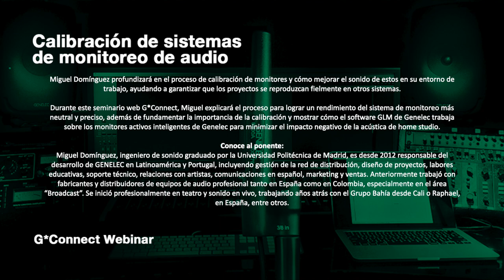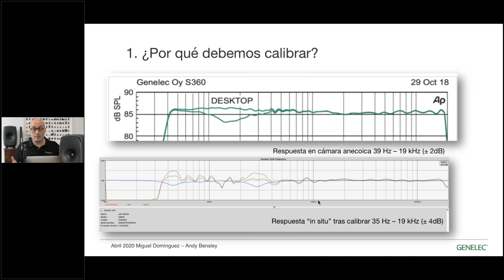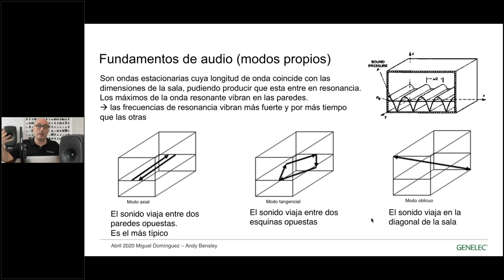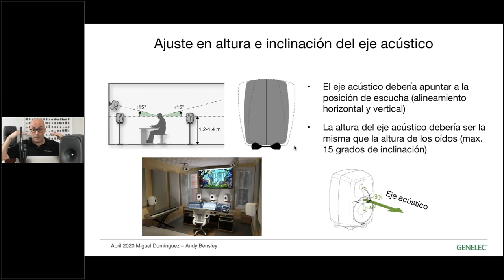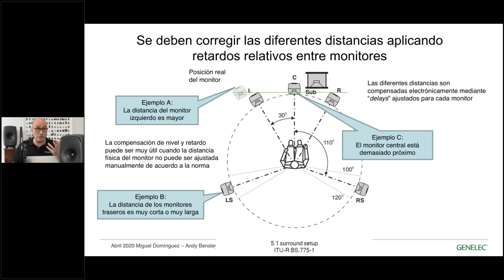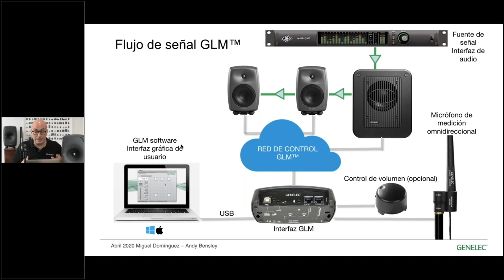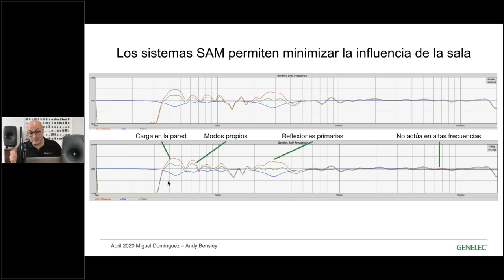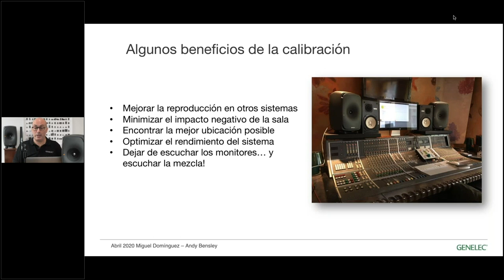AES Virtual Vienna Platinum Partner - GENELEC: Calibración de Sistemas de Monitoreo de Audio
AES Virtual Vienna Platinum Partner Presentation - GENELEC: Calibración de Sistemas de Monitoreo de Audio

Tras su reciente seminario web “Mejorando el sonido de tu home studio”, Miguel Domínguez profundizará en el proceso de calibración de monitores y cómo mejorar el sonido de estos en su entorno de trabajo, ayudando a garantizar que los proyectos se reproduzcan fielmente en otros sistemas.
Durante este seminario web G*Connect, Miguel explicará el proceso para lograr un rendimiento del sistema de monitoreo más neutral y preciso, además de fundamentar la importancia de la calibración y mostrar cómo el software GLM de Genelec trabaja sobre los monitores activos inteligentes de Genelec para minimizar el impacto negativo de la acústica de home studio.

Conoce al ponente:
Miguel Domínguez, ingeniero de sonido graduado por la Universidad Politécnica de Madrid, es desde 2012 responsable del desarrollo de GENELEC en Latinoamérica y Portugal, incluyendo gestión de la red de distribución, diseño de proyectos, labores educativas, soporte técnico, relaciones con artistas, comunicaciones en español, marketing y ventas. Anteriormente trabajó con fabricantes y distribuidores de equipos de audio profesional tanto en España como en Colombia, especialmente en el área “Broadcast”. Se inició profesionalmente en teatro y sonido en vivo, trabajando años atrás con el Grupo Bahía desde Cali o Raphael, en España, entre otros.